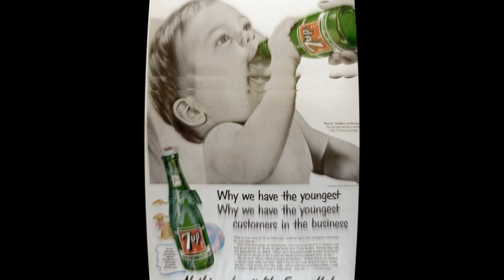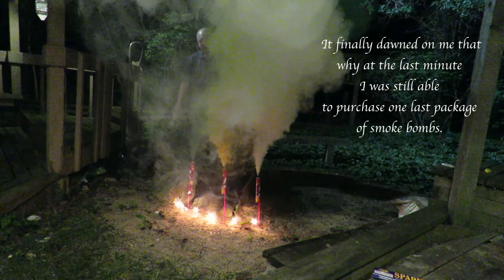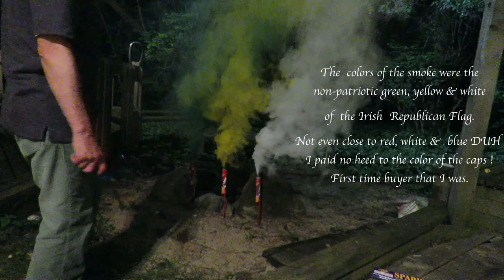July 4, 2020 by Dr. Leo Araneta Reyes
The 4th of July isn't just a picnic of burgers and hot dogs nor dad/grandpa hoisting the flag in the front yard. Do you get the meaning?

MUSIC

Stars and Stripes Forever by Arthur Fiedler &b Boston Pops Orchestra 1976

SOUND EFFECT
Freesound.org

PHOTOGRAPHSPersonal collection and internet download

Created by Dr. Leo Araneta Reyes of Woodstock, Illinois USA. July 4, 2020